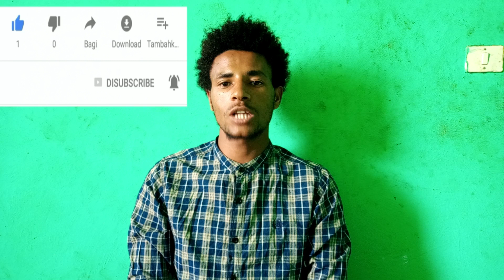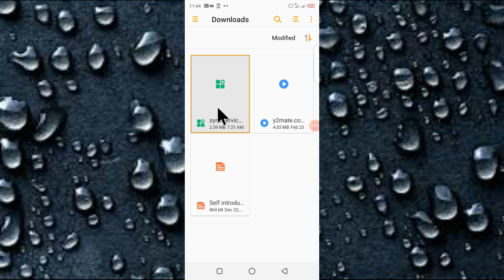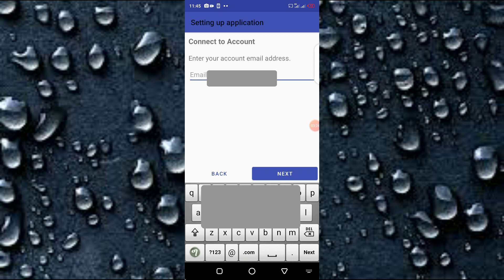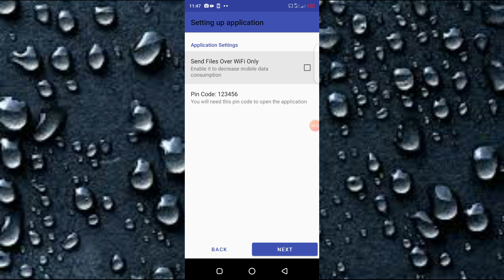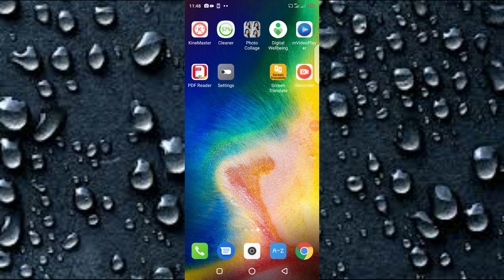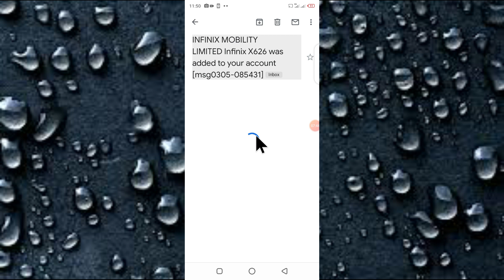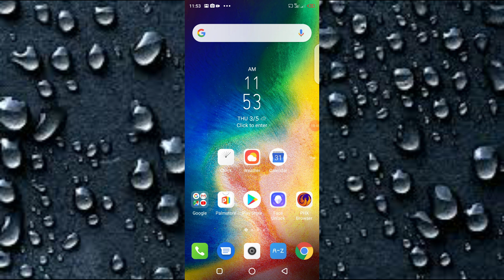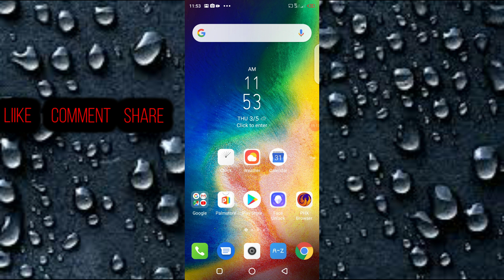(የፍቅረኛህን ወይስ የልጂህን )የፈለጋችሁትን ሰው ስልኩን መቆጣጠር ወይም መጥለፍ ይቻላል /zedo /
ይህ ዜዶ ቻናል ነው በዚህቻናልላይ አዳድስ ቴክኖሎጂ ማለትም የሞባይል አፕሊኬሽን የኮምፒተር ሶፍትዋሮች  አጠቃቀም ለናተ ለማስተማር የተከፈተ ቻናል ነው ምን ይሄብቻ አዝናኝ ነገሮችንም እካችሁ ብሎ አል ከናተየሚጠበቀው subscribe   በማረግ የዜዶ ቻናል በተሰቦች
 አሁኑ ሁኑ?